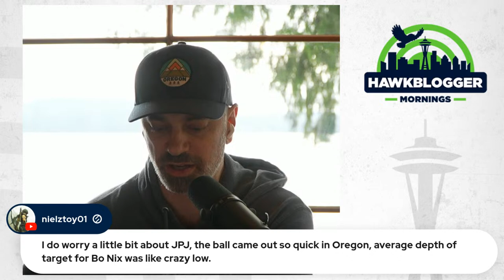Deep Dive: Interior OL Prospects for Seahawks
HawkBlogger Mornings Episode 16

It’s time we talked about interior OL prospects in more detail. Learn along with me as we go beyond the most common names.